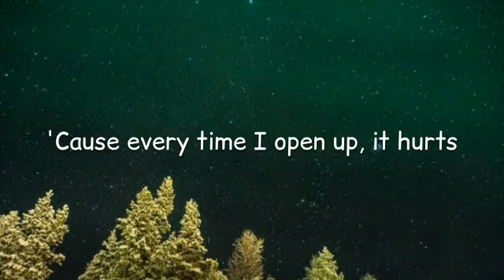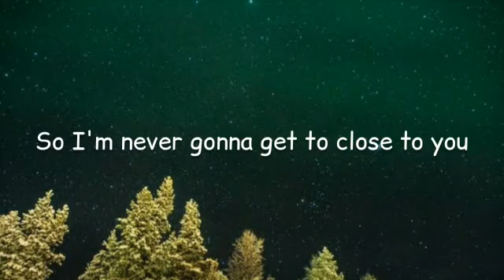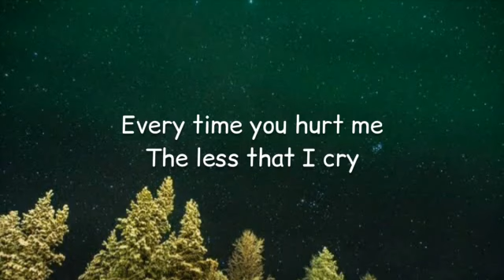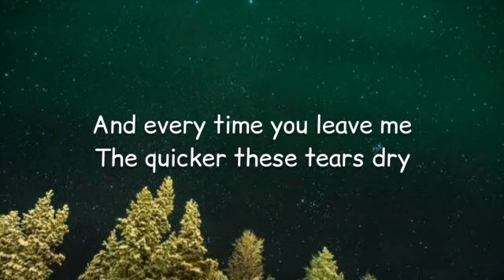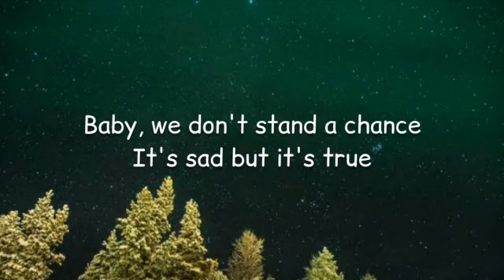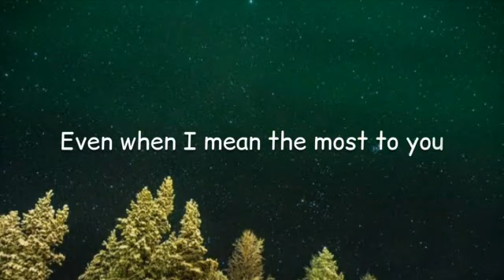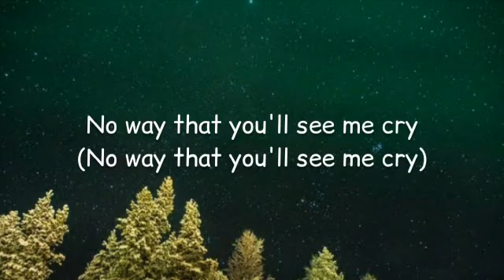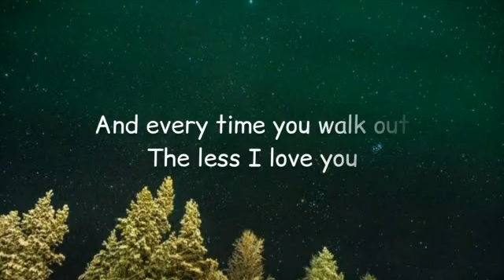Sam Smith - Too Good At Goodbyes - (Alicia Moffet & KHS Cover) - (Lyrics)